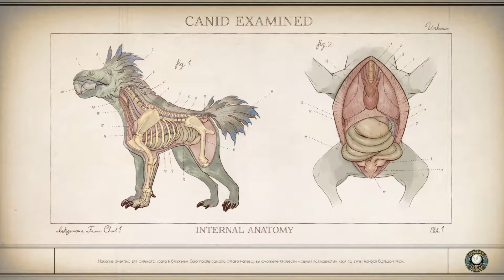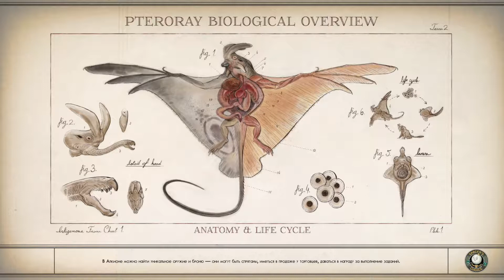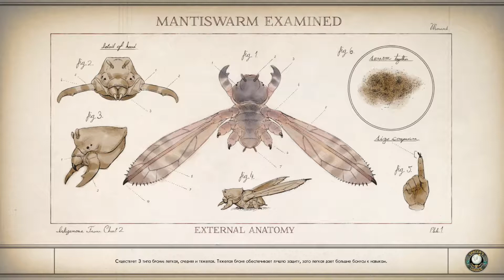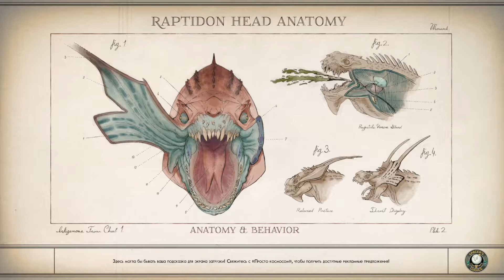The Outer Worlds прохождение на "Супернова" (часть 2)